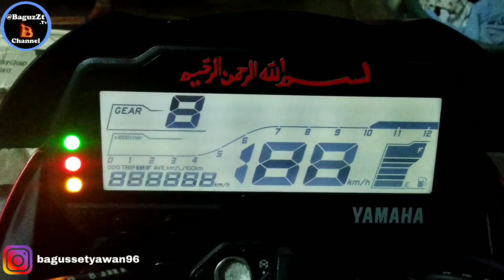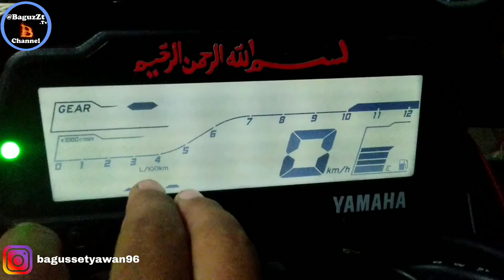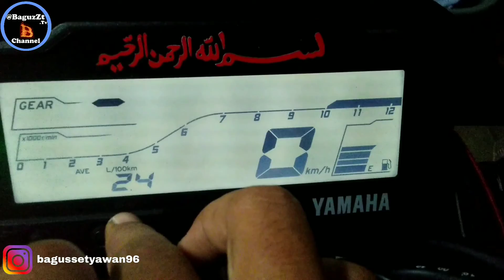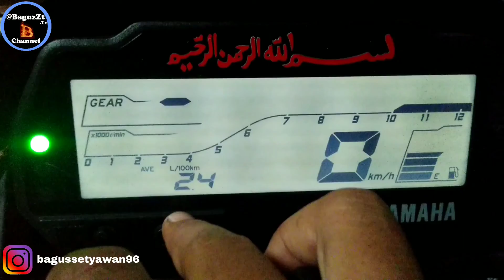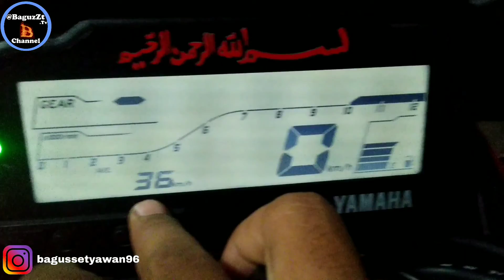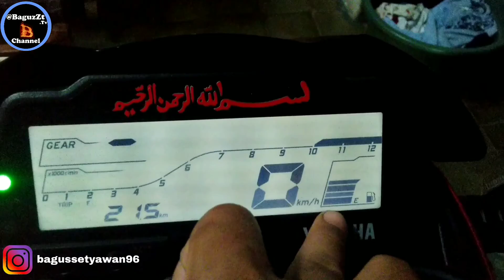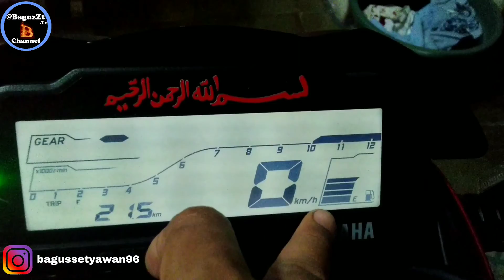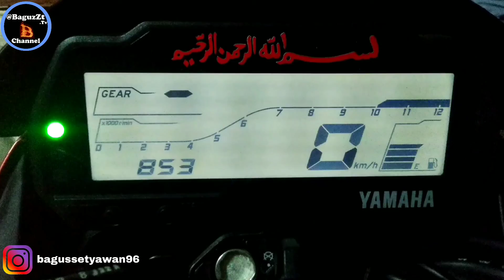Fungsi Speedometer All New Vixion 150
Thankz buat teman-teman yang support channel saya
Maaf baru bisa upload baru karena sibuk

Kalau ada saran kritik masukan lngsung comment bro

Thankz for watching my channel